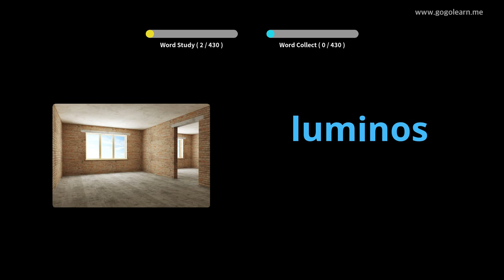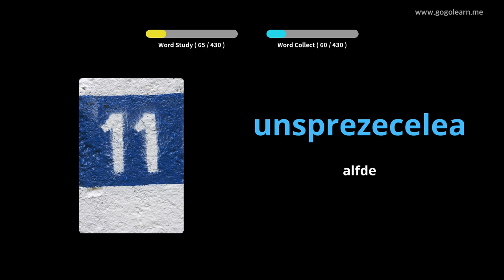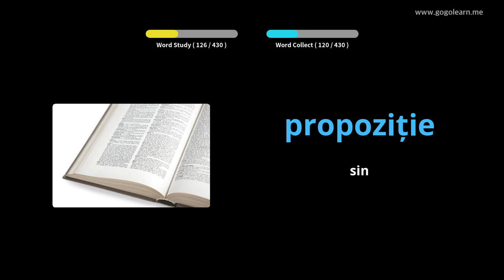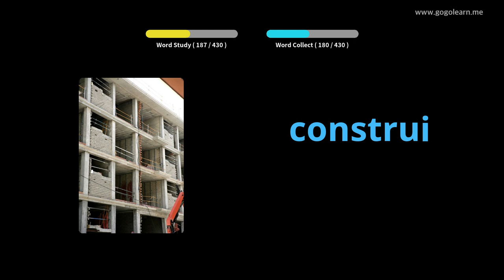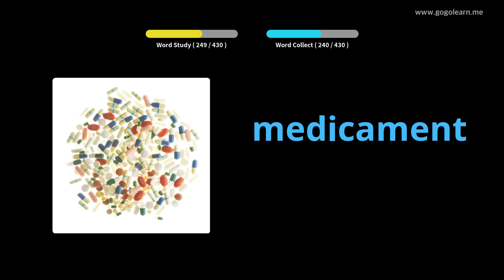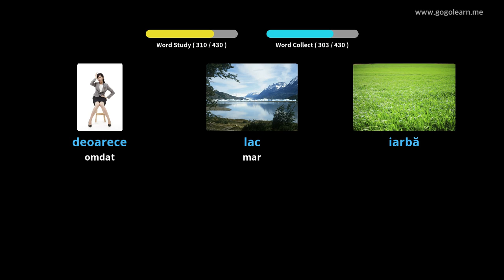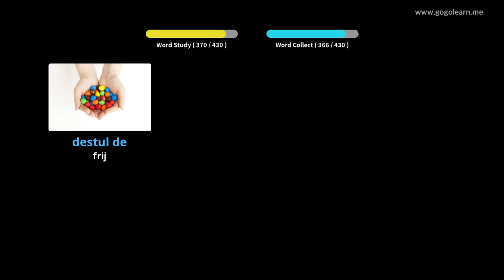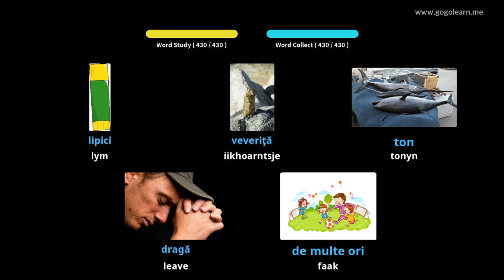Romanian Vocabulary Basisskoalle | Golearn